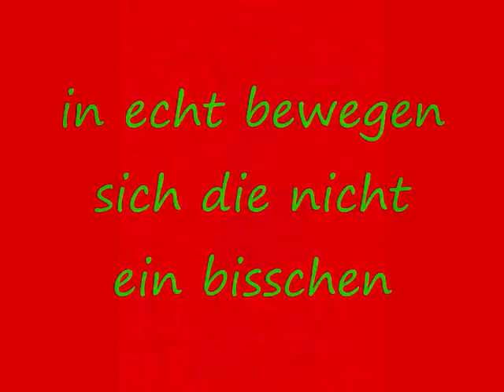A NICE PSYCHEDELIC GOA TRANCE